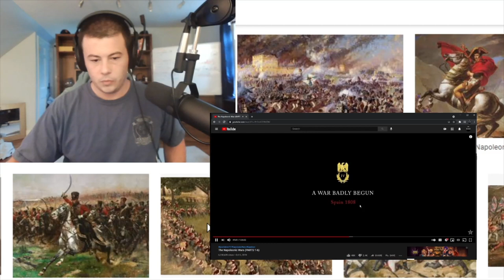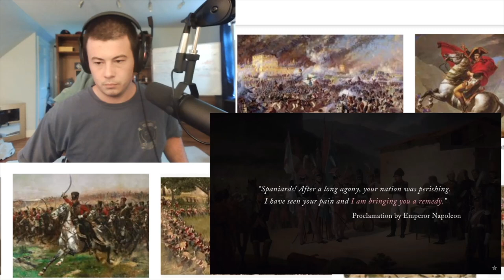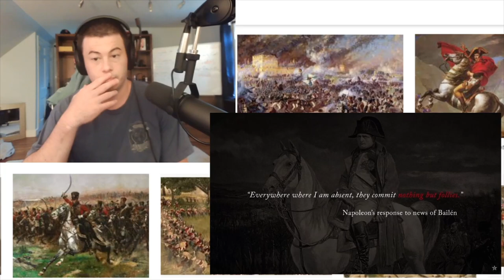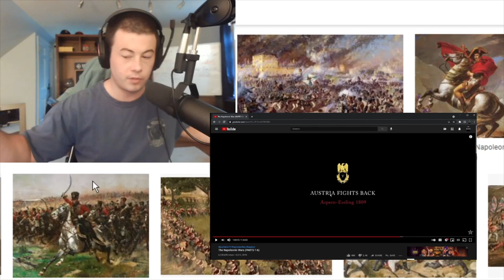The Napoleonic Wars | Part 4 by Epic History TV - McJibbin Reacts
Damn good job Spain!

Keep up with the recommendations guys!